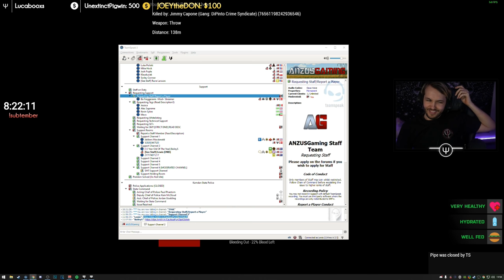Bank Vault INVASION! — Zero to HERO — Part 4 — ARMA 3 Life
Check out NordVPN using code "PSI" for 70%

An epic invasion of the Kamdan Bank! Plus some turkeys roleplayin' the the bank.